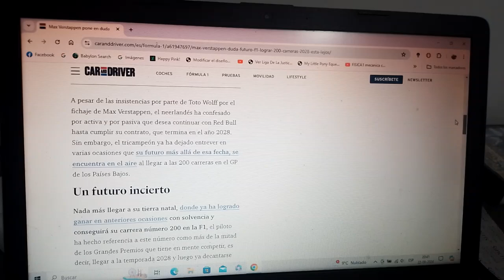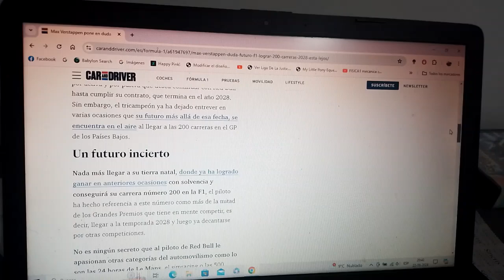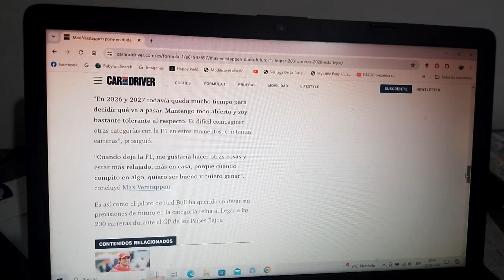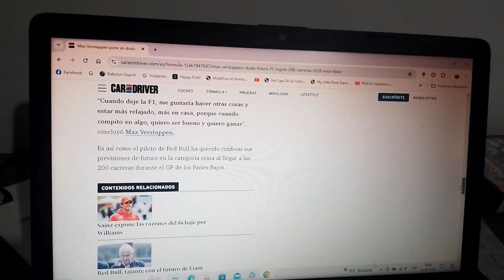Max Verstappen pone en duda su continuidad en la F1 luego de los 200 GPs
Como sabemos el piloto neerlandés actual tricampeón mundial empezó su trayectoria en la F1 a partir de la Temporada 2015 de la mano de Scuderia Toro Rosso(que después fue Scuderia Alpha Tauri y hoy en día Scuderia Racing Bulls)